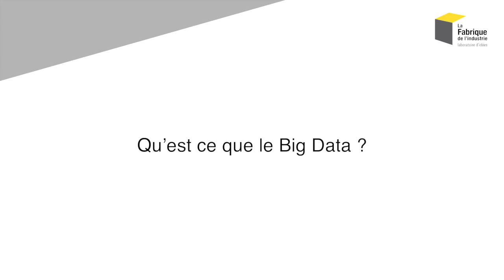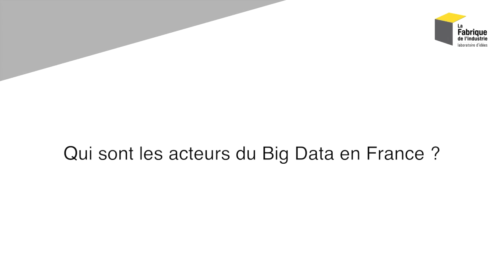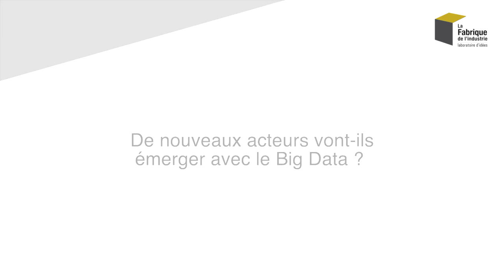L'industrie, notre avenir - 3 questions à François BOURDONCLE